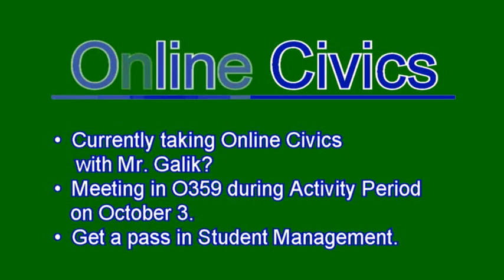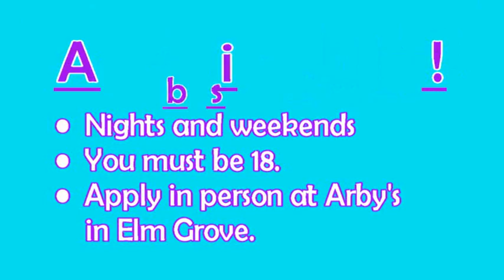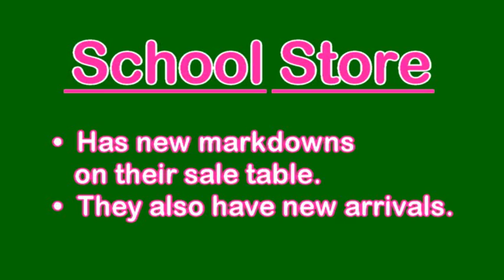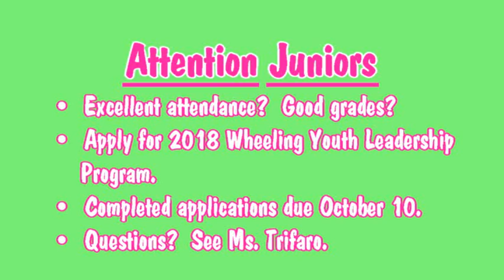Friday, September 28, 2018 Announcements wmv cid